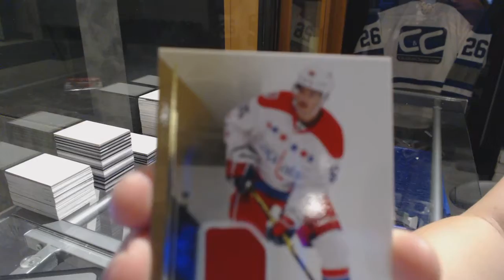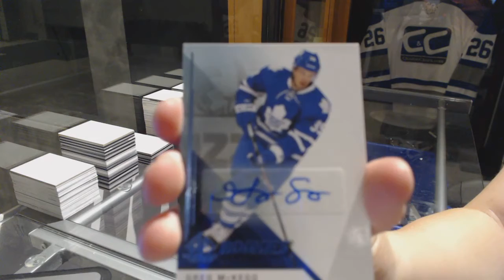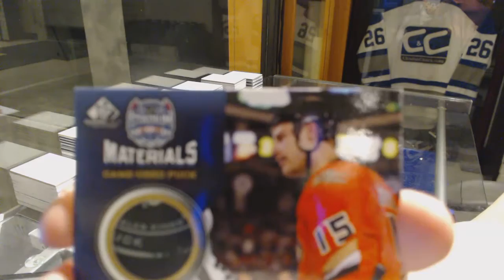Fu2ufp's 14-15 Upper Deck SP Game Used Hockey 2 Box Break